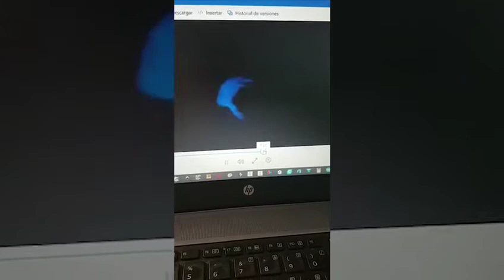Clases Online en TIMBRe4